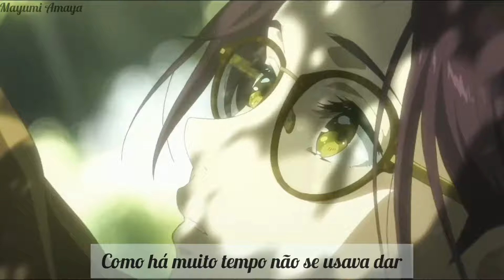Valsinha (legendado) - Chico Buarque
LETRA:

Um dia ele chegou tão diferente
Do seu jeito de sempre chegar
Olhou-a de um jeito muito mais quente
Do que sempre costumava olhar
E não maldisse a vida
Tanto quanto era seu jeito de sempre falar
E nem deixou-a só num canto
Pra seu grande espanto convidou-a pra rodar

Então, ela se fez bonita
Como há muito tempo não queria ousar
Com seu vestido decotado
Cheirando a guardado de tanto esperar
Depois o dois deram-se os braços
Como há muito tempo não se usava dar
E cheios de ternura e graça
Foram para a praça e começaram a se abraçar
E ali dançaram tanta dança
Que a vizinhança toda despertou
E foi tanta felicidade
Que toda cidade se iluminou
E foram tantos beijos loucos
Tantos gritos roucos como não se ouvia mais
Que o mundo compreendeu
E o dia amanheceu em paz

Compositores: Francisco Buarque De Hollanda / Vinicius De Moraes
Artista: Chico Buarque
Álbum: Construção
Data de lançamento: 1971